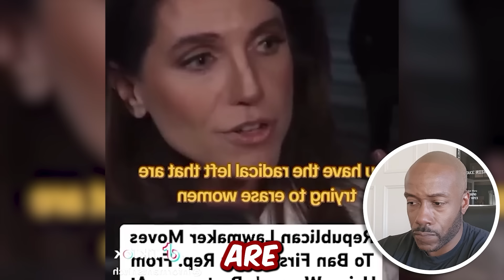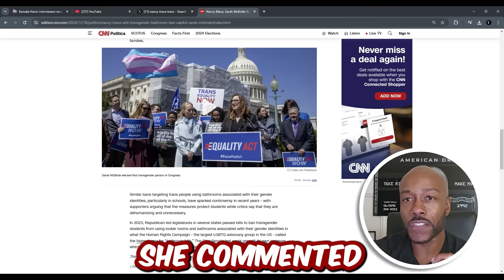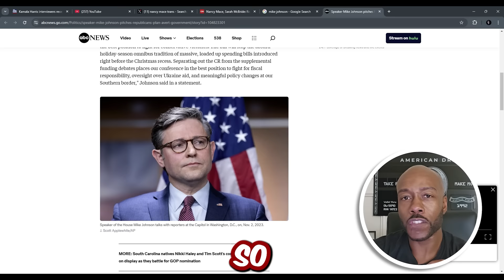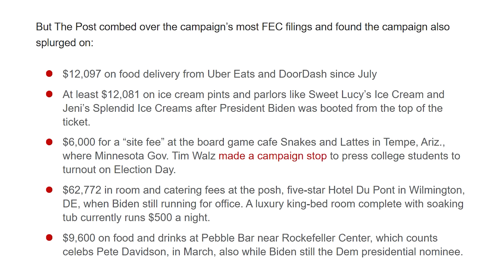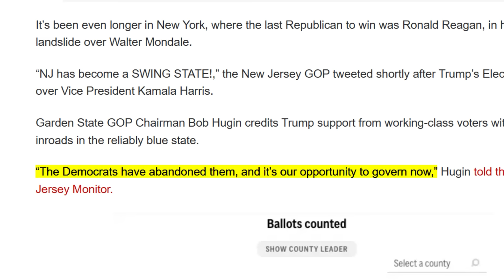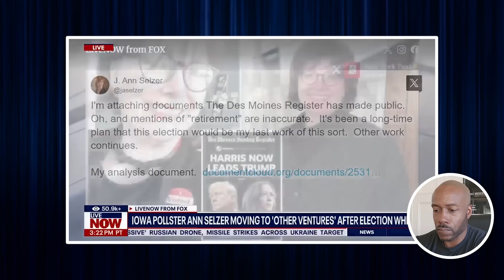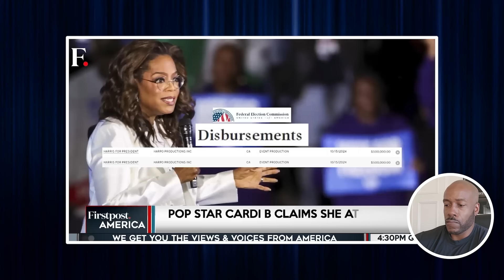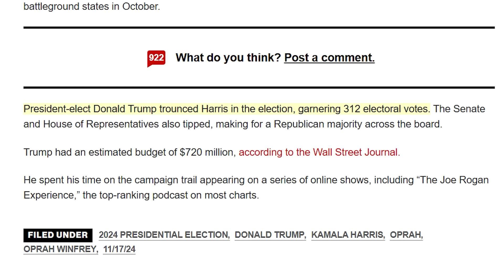"You Can't RAM that Down My THROAT" Nancy Mace SHOUTS On CAMERA at ABC Reporter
Watch as Congresswoman Nancy Mace and Congresswoman Marjorie Taylor Greene go off on the media in this fiery showdown! Nancy Mace takes on an ABC reporter, shouts on camera, who challenges her stance on Congresswoman-Elect Sarah McBride, following Mace’s introduction of a bold bill to ban men from women’s restrooms on Capitol Hill. Meanwhile, Marjorie Taylor Greene DESTROYS another reporter, exposing the hypocrisy of left-wing media and their attacks on women’s rights.

Speaker Johnson fumbles when confronted by the media, underscoring the broader chaos surrounding this issue. This video highlights the relentless pushback from woke media, social platforms, and Democrats against those standing up for women’s safety. The woke mind virus is alive and well—raising the question: Who is really protecting women’s rights in America?